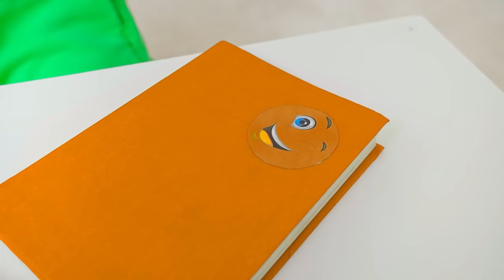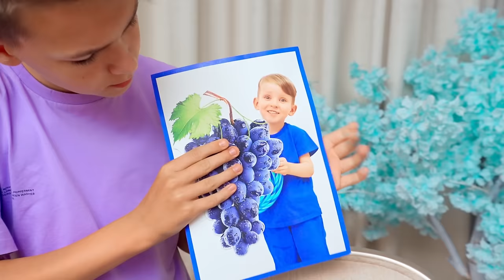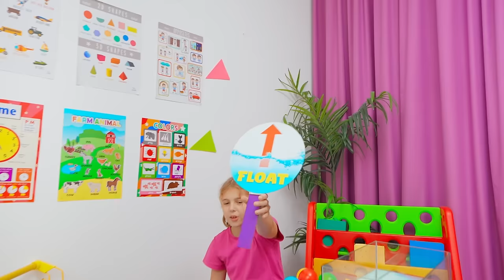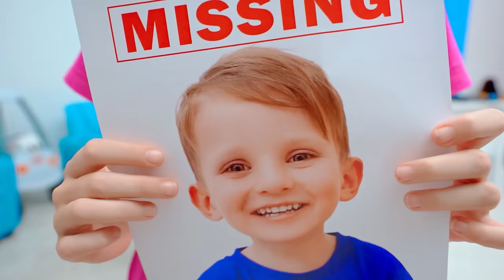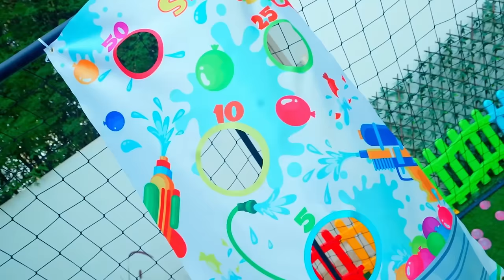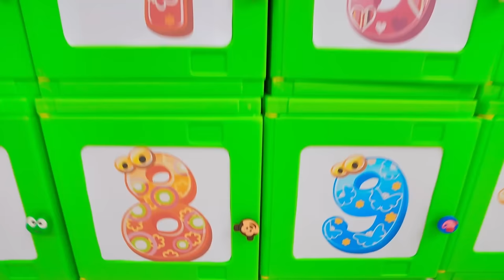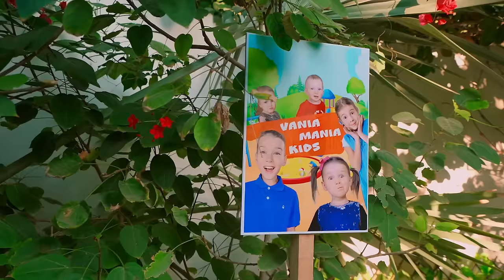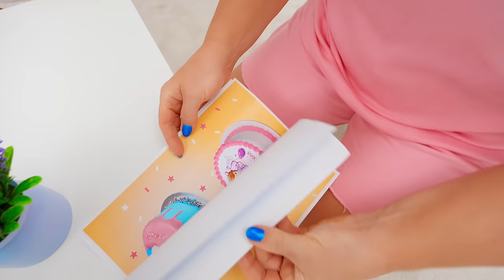Big Medium Small with Vania Mania Kids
Get ready for a fantastic challenge with Vania Mania Kids! They're taking on the Big, Medium, and Small Challenge at school, and it's packed with games that teach counting, reading, drawing, and new colors! 🎯📖🖌️🌟